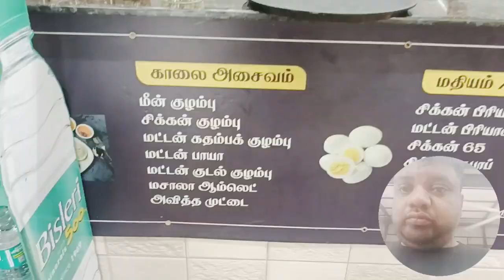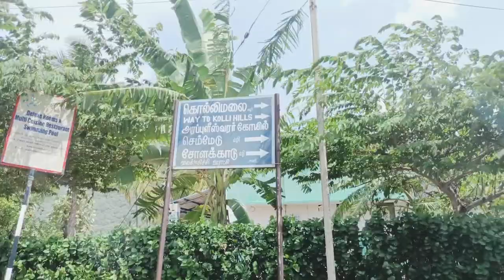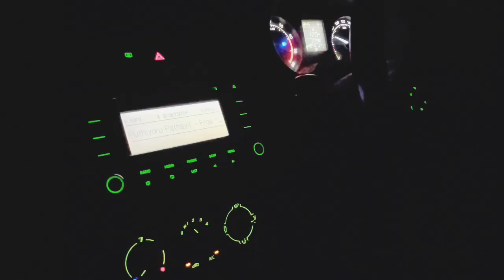My Bachelors Trip - Part 1